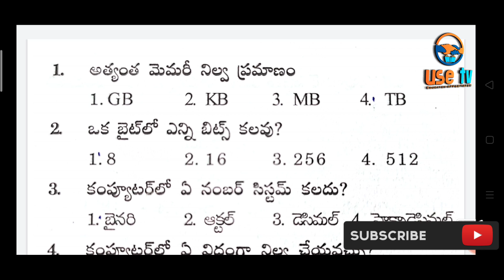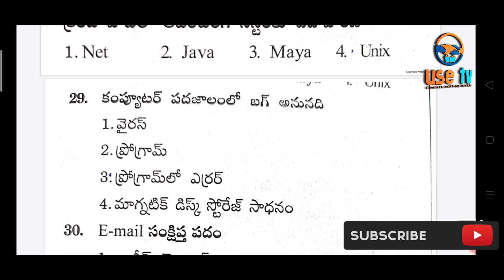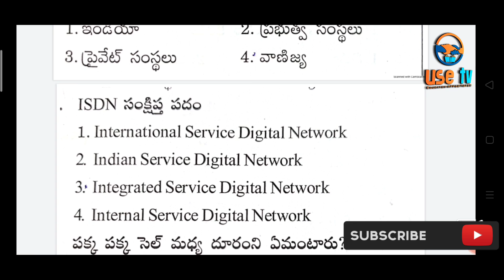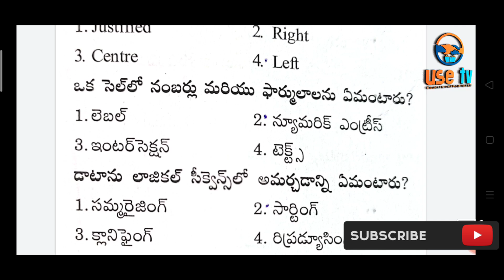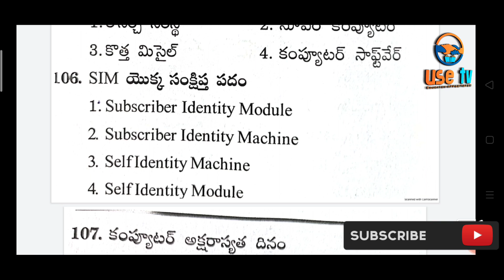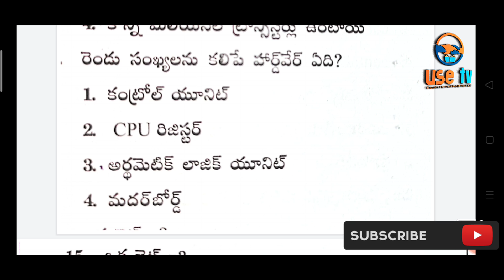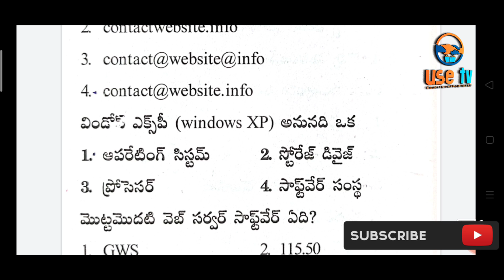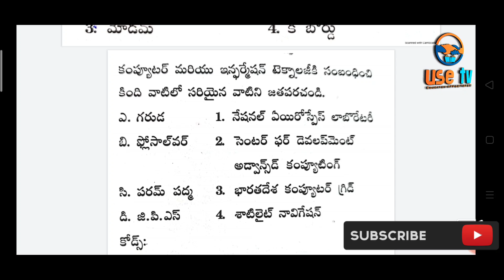బేసిక్ కంప్యూటర్ నాలెడ్జ్ 150 ప్రీవియస్ ప్రశ్నలు - ఏపీ గ్రామ వార్డు సచివాలయం 2020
Basic computer knowledge for AP Grama ward sachivalayam 2020
Basic computer knowledge previous questions for AP Grama ward sachivalayam
Basic computer knowledge important questions
Basic computer knowledge practice questions for AP Grama Ward Sachivalayam 2020
Playlist of basic computer knowledge